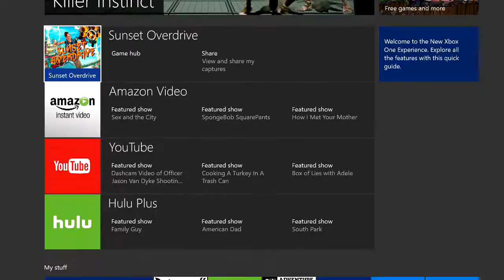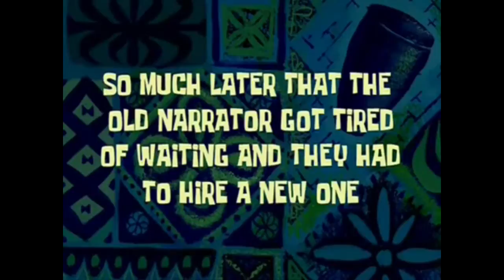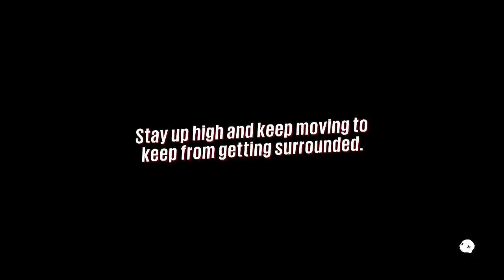Console Cadetz Present Sunset Overdrive Episode 1 - This is Brazil !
Christy Mack is in the building